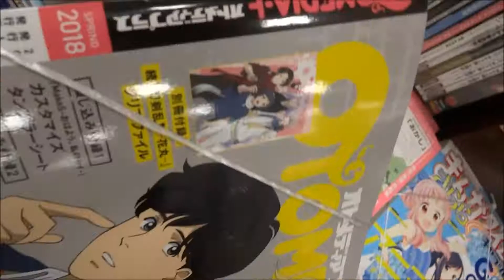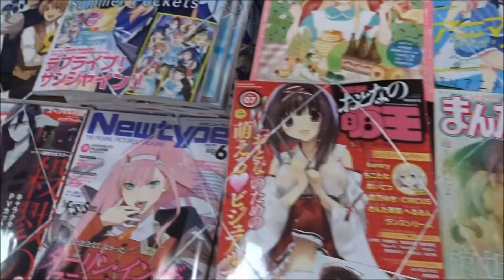オトメディア+プラス SPRING2018 2018年 05 月号「刀剣乱舞」【学研プラス】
【ニイタニ】
500万回再生達成
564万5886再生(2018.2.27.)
3年間で動画1万本
Hiroshima Prefecture
Itsukushima Shrine
 毎日投稿
広島youtuber
次世代 youtuber
１日10万回再生
１００万回以上再生されている動画、チャンネル